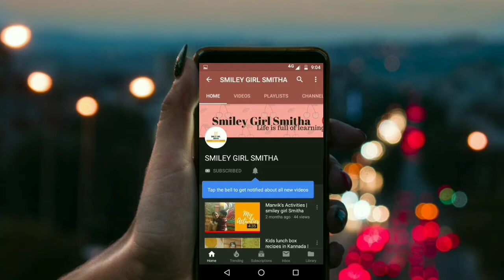methidalrecipe ಮೆಂತ್ಯ ಸೊಪ್ಪಿನ ತೋವೆ | methi dal | Smileygirlsmitha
Hi friends,
In this video i m sharing how to prepare methi dal in Kannada. it's a quick recipe you can make with 10 to 15 minutes of time. So please try and comment me in below how the recipe turned out.

ingredients:
toor dal - 1cup
methi leaves - 1 bunch
ghee - 2ts
cumin -½ts
ginger garlic paste -1ts

how to make easy and tasty Dal fry recipe in Kannada
Dal fry Recipe for Jeera rice
Dal fry for roti or chapathi
Dal fry Curry recipe in Kannada
Restaurant style Dal fry recipe in Kannada
methi dal pappu in kannada
methi dal tamil
methi curry recipe in kannada
methi dal dhaba style in kannada
methi moong dal recipe in kannada
methi dal fry in kannada
methi leaves dal in kannada
dal with methi in kannada
methi dal for chapathi in kannada
methi masoor dal in kannada
methi tomato dal in kannada

Thank u
Smitha